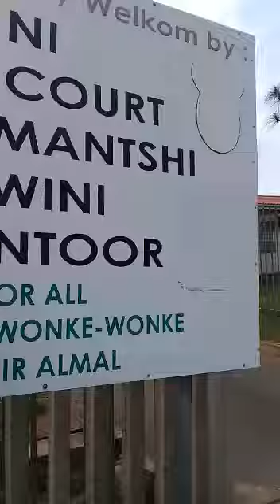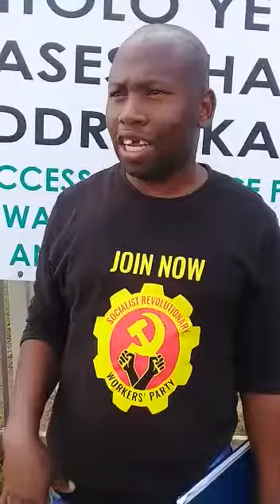Arrested eSikhaleni protesters in court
Residents awaits the outcome of a bail hearing for 13 eSikhaleni residents arrested during a protest yesterday